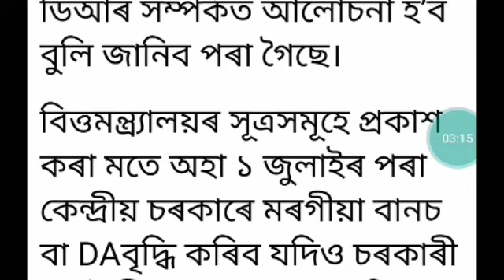da news for central government employees today/da news for central government employees